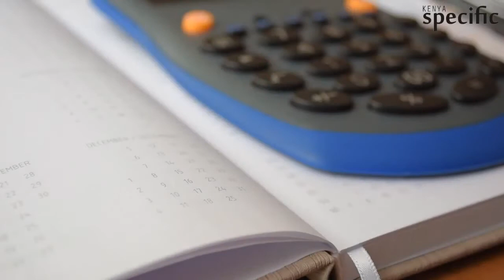Why did almost every man all over the world wear hats in the early 1900’s?